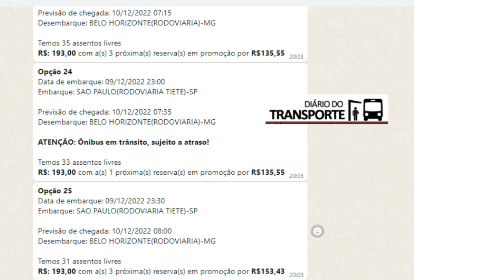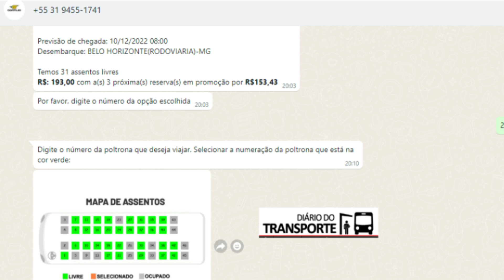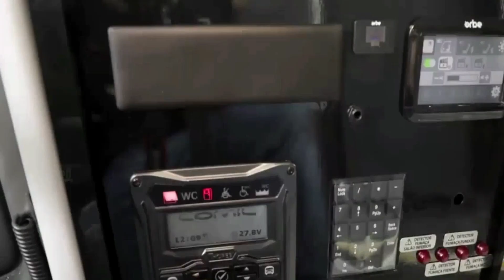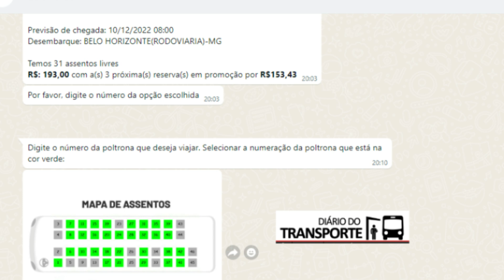Gontijo chega com novidade para seus clientes.